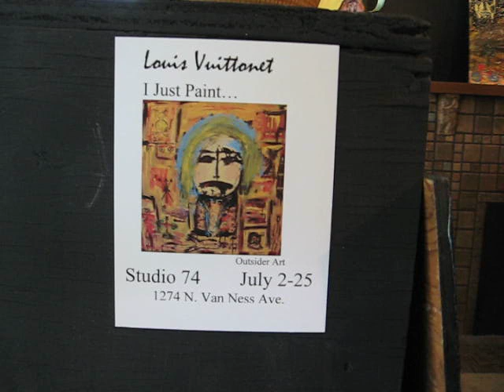Louis Vuittonet "I Just Paint..." Art Show at Studio 74 - Music by Respectable Citizen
Louis Vuittonet's show of Outsider Art opened at Studio 74 July 2, 2009.  Here is a view of Louis' work in the main showroom and side room.  This is part 1 of 3 videos.

The original music in the video is by Respectable Citizen, Live at Colling Pub, Seattle 1-22-09.